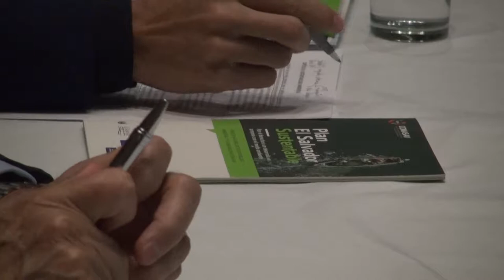CONASAV presentó Plan El Salvador Sustentable a candidatos a la presidencia y vicepresidencia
El Consejo Nacional de Sustentabilidad Ambiental y Vulnerabilidad (CONASAV), conformado por diferentes sectores de la sociedad, convocó a los cuatro candidatos a la presidencia y vicepresidencia, de los partidos políticos ARENA, FMLN, GANA y VAMOS para presentarles el plan El Salvador Sustentable.
Los candidatos a la presidencia y vicepresidencia de la República reconocieron la importancia del plan El Salvador Sustentable y todo lo que esta propuesto en este y reiteraron su compromiso de darle continuidad al trabajo realizado por el CONASAV.